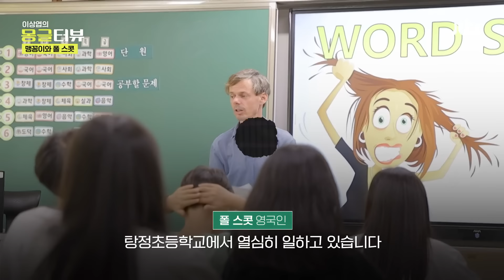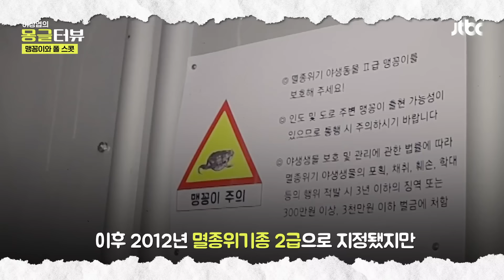환경청 대신 맹꽁이 구조, 왜?…한국살이 14년 차 폴 스콧씨 / JTBC 뉴스룸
멸종위기종 맹꽁이를 구하려고 매일 새벽 도로와 숲으로 가는 사람이 있습니다. 한국살이 14년 차인 외국인인데요.